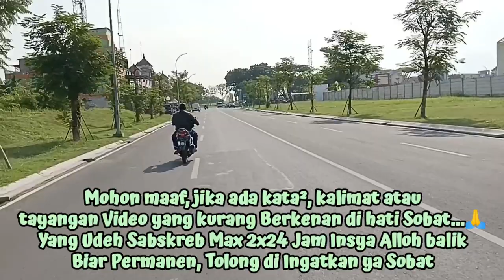"ROADTRIP PASAR KEMIS - RAJEG"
Roadtrip Antar Krcamatan, Pasar Kemis - Rajeg